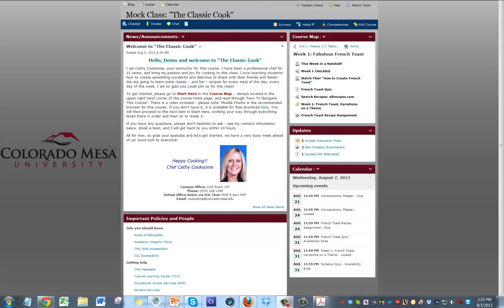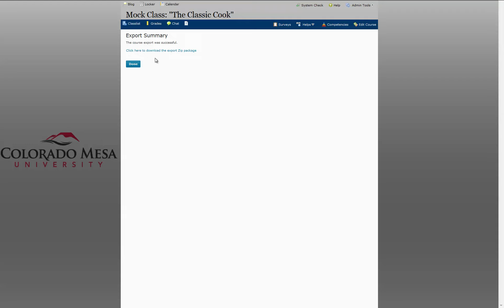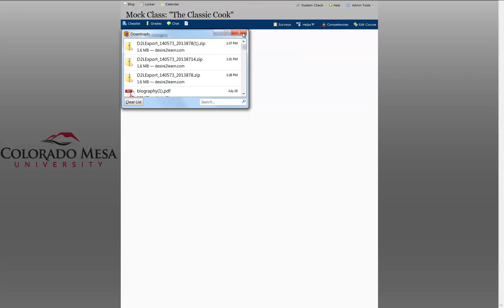Faculty: Exporting Course Components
Describes how to export course components to  a zip file.